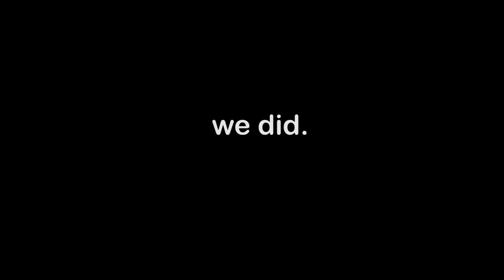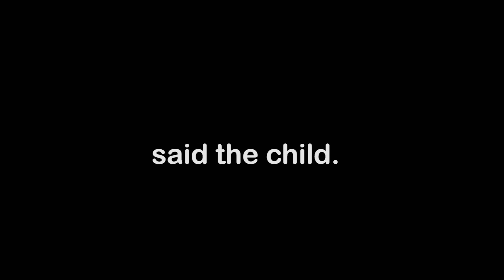Super Mario Sunshine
Super Mario Sunny Shiny.